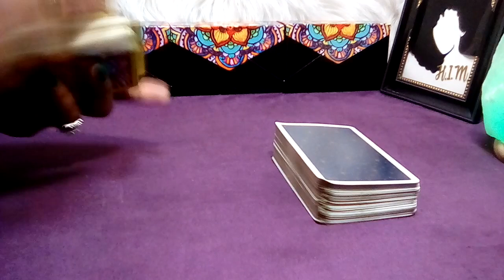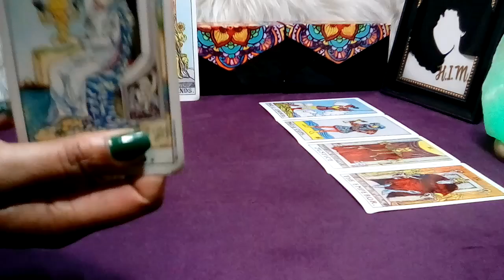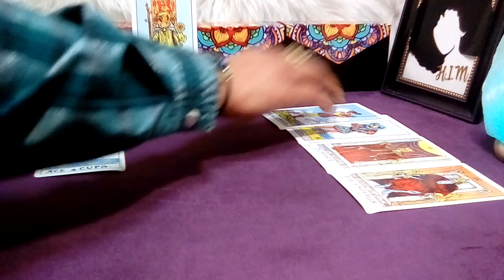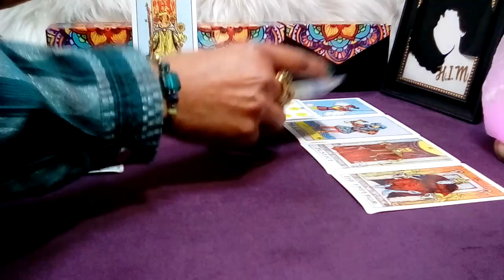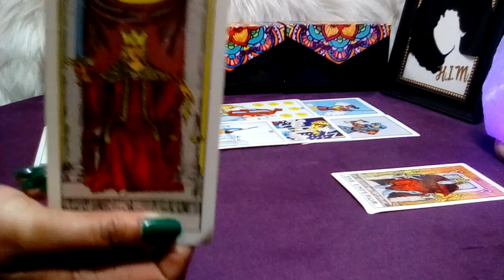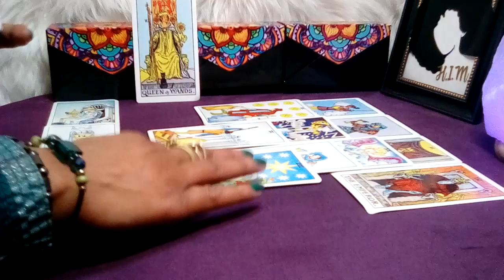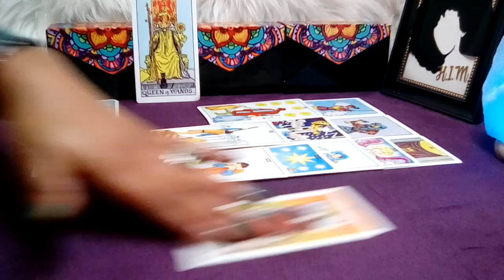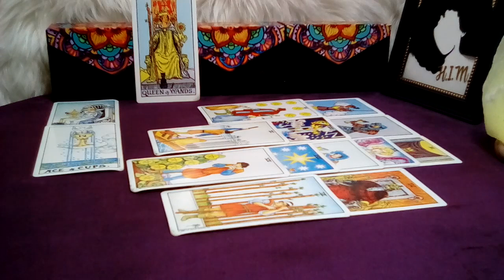AQUARIUS JAN 2023 (15-21) **JUSTICE! FINAL VERDICT and JUDGEMENT!** (Peek At Your Partner)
Decks Used:
Cosmic Tarot
Crystal Visions
The Pictorial Key
Rider-Waite Tarot